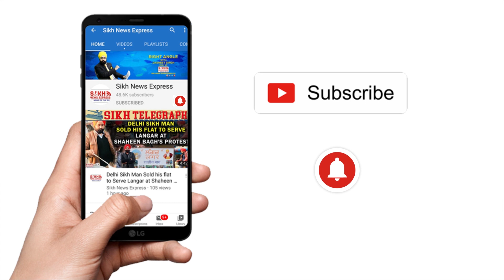Jagjeet Singh Mudarh ਵੱਲੋਂ ਸੇਵਾ ਦਾ ਸਿਲਸਿਲਾ ਜਾਰੀ,ਸਿੰਘੂ ਬਾਰਡਰ ‘ਤੇ ਗਰਮ ਜੁਰਾਬਾਂ ਦੀ ਸੇਵਾ || SNE